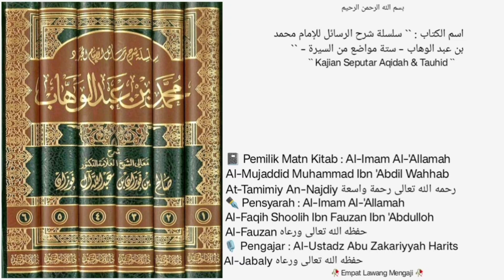Silsilah Syarah Ar-Rosaail | Dars {16} |📓Kitab Sittatu Mawadhi' Minas Siiroh | kisah GHOROONIQ.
Masih Pembahasan seputar :
- kisah GHOROONIQ.
- bantahan terhadap orang orang musyrikiin.